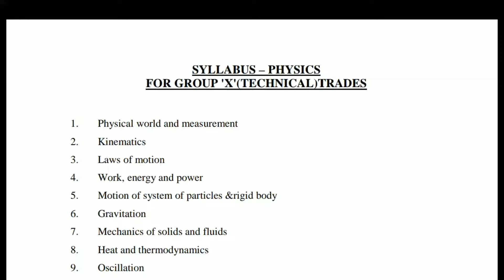Airmen 'X' Group Physics Previous syllabus & Paper... Download free PDF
.In our channel you get notes on various or many topics with its pdf drive free...
Comment for more related vedioes..